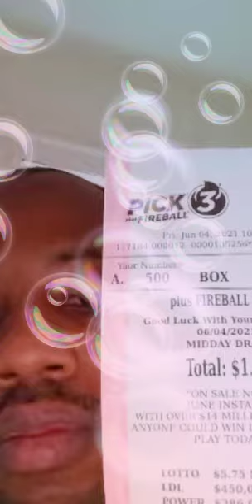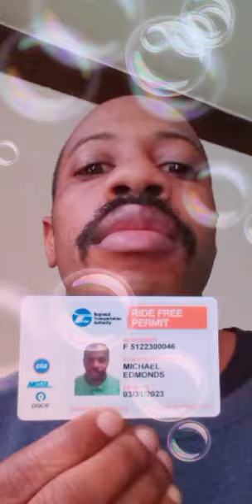Michael Edmonds Happy March 27, 2021. 🎂 💘 To See March 27, 2022. Since 1988.